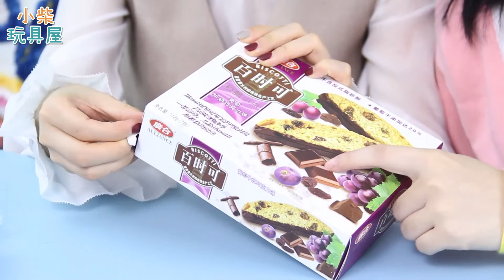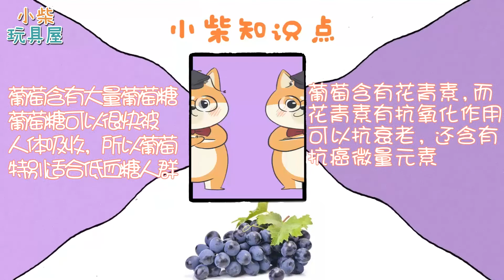【小柴玩具屋之零食试吃】种草超好吃的10种葡萄味零食! 小吃货们看过来！